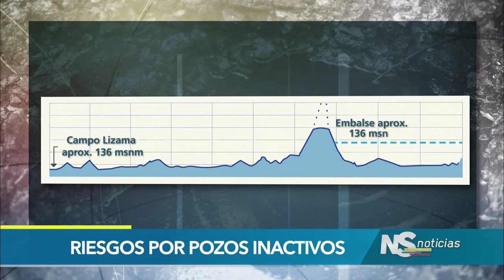Emergencia ambiental por derrame de petroleo en Santander cumple un mes